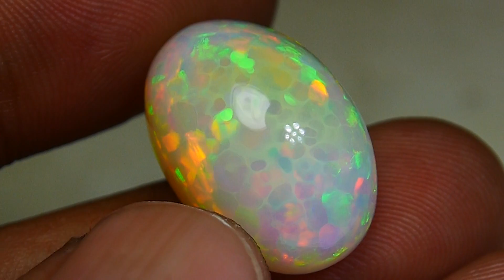RARE! MILKY HEXAGONAL HONEYCOMB PATTERN FULL 5/5 COLOR WELO OPAL 12.80 CRT